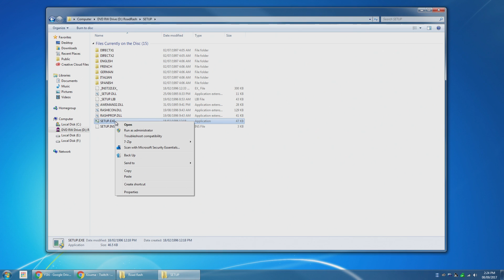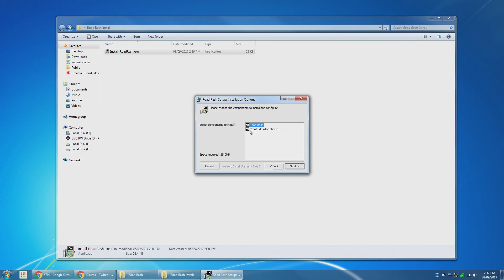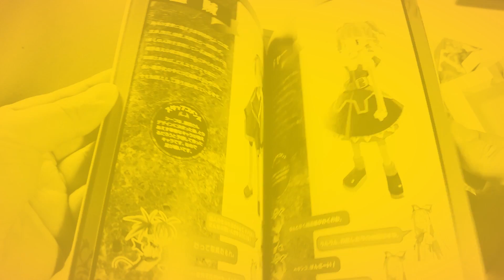Bargain Bin: Road Rash PC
Road Rash is basically a vehicular beat'em up that is just fun to play!

"Bargain Bin" is a series that showcases, strange, interesting, and hidden gems of gaming history. The point is to just have some fun with some obscure and overlooked games.

Audio Cue and End Card Music generously provided by Mikhail Marchenko